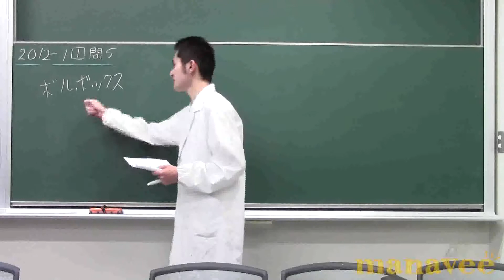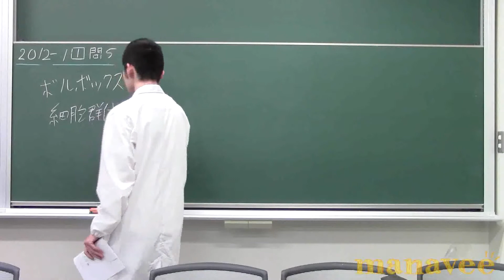2012年第1回第1問問５-62